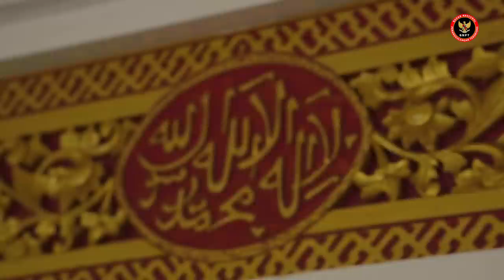Saat Nyepi dan Ramadan Bertemu, Bali Tunjukkan Toleransi Antarumat Beragama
Perayaan Hari Raya Nyepi tahun Baru Saka 1945 jatuh bersamaan dengan awal puasa Ramadan 1444 Hijriah. Bali yang memiliki mayoritas penduduk beragama Hindu, namun umat Islam di Bali tetap dapat melaksanakan ibadah salat tarawih di tengah umat Hindu yang sedang melaksanakan ibadah Nyepi.

Momen langka tersebut menjadi wujud akan keberadaan toleransi dan kerukunan antar umat beragama di Bali. Umat Hindu dan Islam di Bali telah membuat kesepakatan bersama untuk menjaga ketertiban dan kedamaian selama Nyepi dan Ramadan berlangsung.